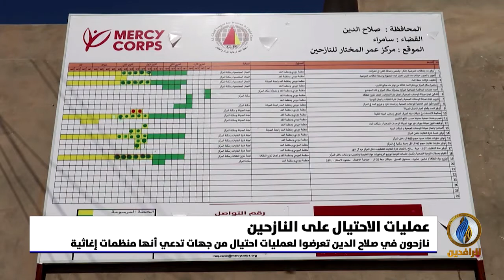تقرير إخباري.. نازحون في صلاح الدين تعرضوا لعمليات احتيال من جهات تدعي أنها منظمات إغاثية